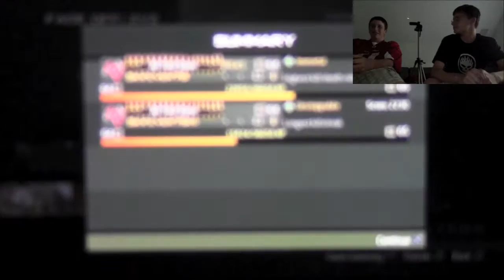COD Modern Warfare 3 (MW3) Commentary w/Chris #4 "NIPPLES!"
You'll get the title in the middle of the video :P